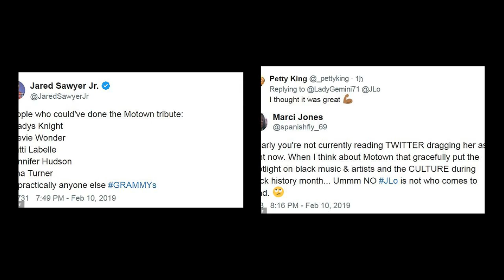Jennifer Lopez share suggestive post as she sits on a bed next to Alex Rodriguez after Grammy Awards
Jennifer Lopez pulled out all the stops for her Grammy performance on Sunday evening where she paid tribute to the 60th anniversary of Motown.